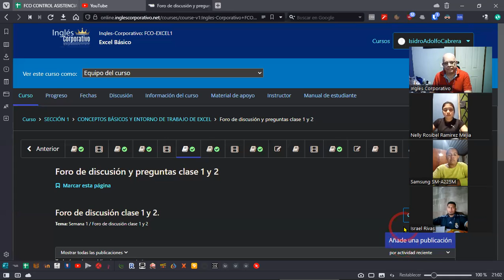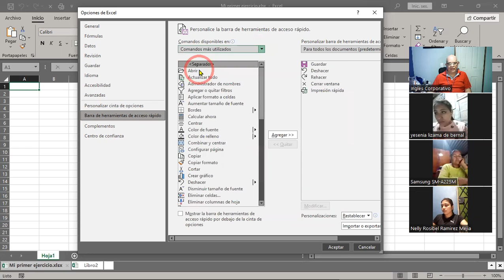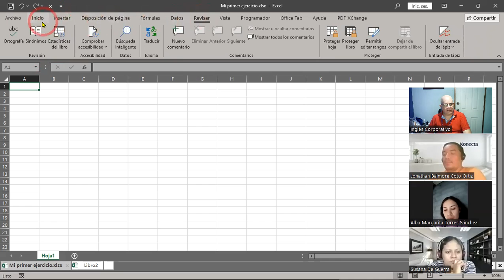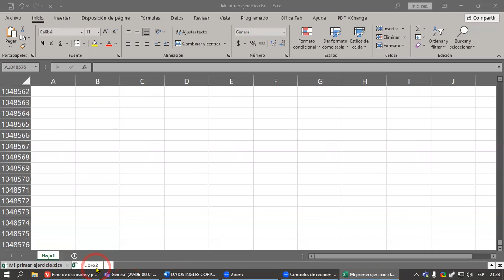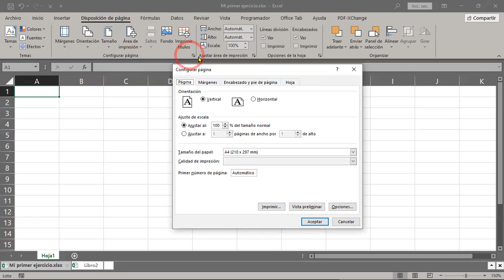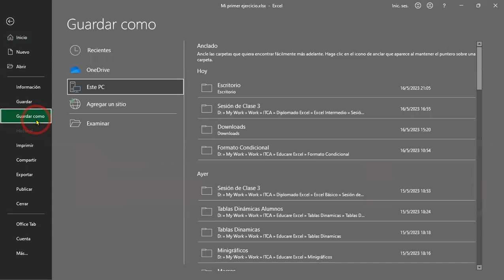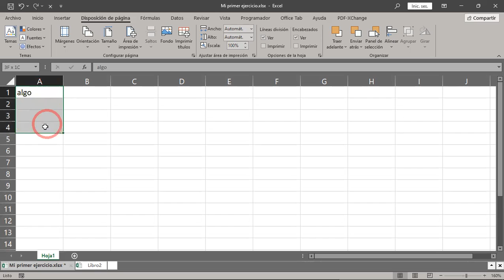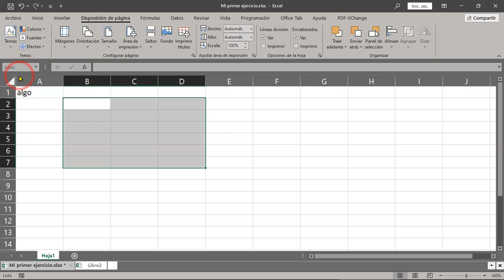SESION 2 16-05-2023-29811-8017-0020/2023-CABRERA-Entorno de trabajo de excel